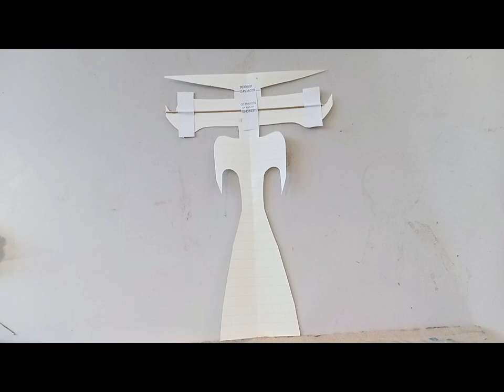how to make a kite 2024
How to make a kite for launching a toy